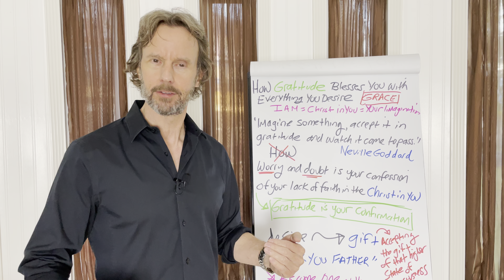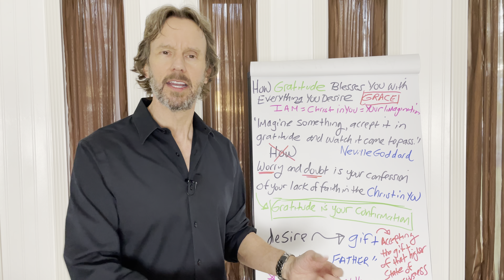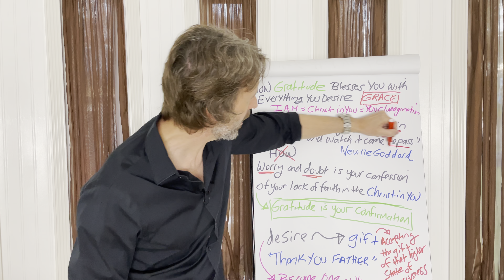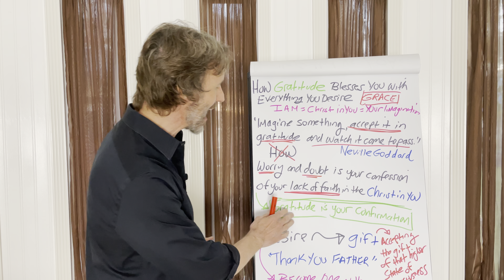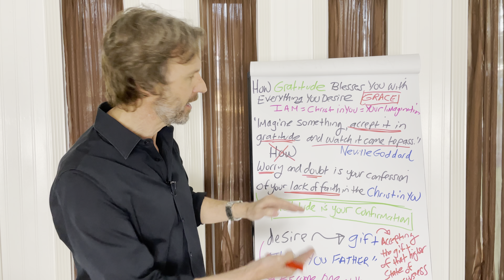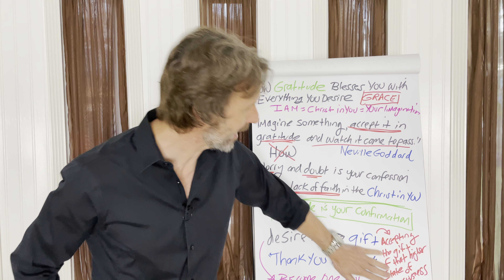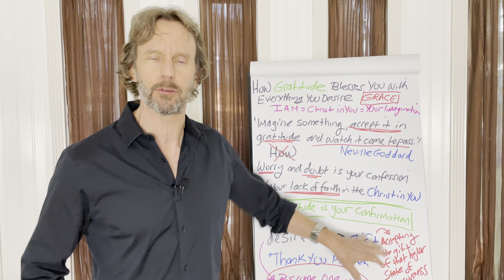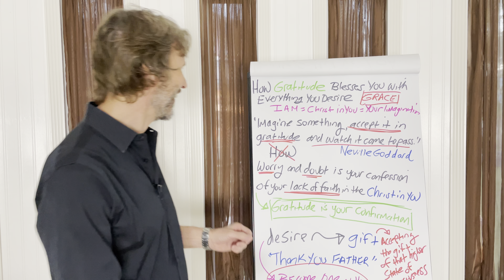Neville Goddard: How Gratitude Implies It Is Done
➡️ The words “Thank you Father” are the transformative power that gives you all you want and desire. Gratitude is your confirmation that the creative act is done and it is yours.

“Imagine something, accept it in gratitude and watch it come to pass.” Neville Goddard

“But seek ye the kingdom of God; and all these things shall be added unto you.” Luke 12:31

If you would like to donate, visit us Donations are gratefully and lovingly accepted.